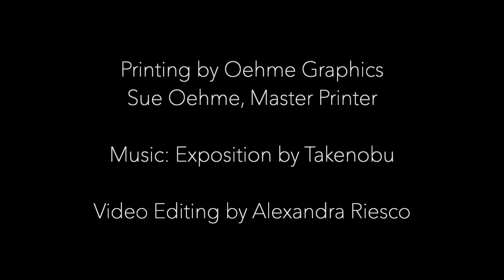Printing Taiko Chandler at Oehme Graphics 2023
Master printer, Sue Oehme, works with artist Taiko Chandler to print her On and On series of monoprints using layers of countless hand-cut stencils.